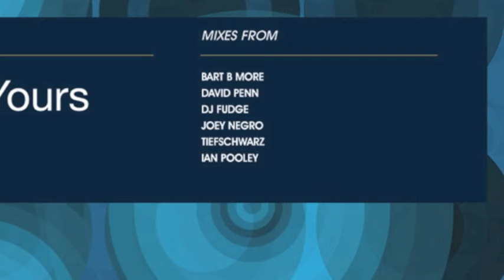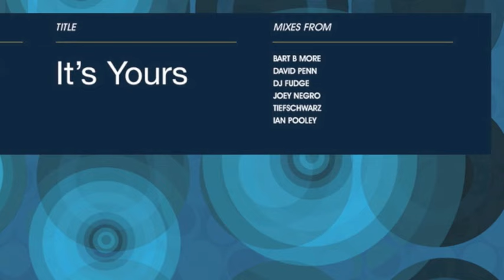Jon Cutler - It's Yours (Joey Negro Remix)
Released: 30/06/08
The re-release of this seminal House classic has caused quite a stir, proudly sitting atop the Traxsource top 10 for close to 3 weeks. With remixes from on form producers like David Penn and Bart B More it puts the Bargrooves imprint firmly back on the House map. Also well worth checkin out is Bargrooves Summer Sessions - a mix compilation available on CD and unmixed download, featuring tracks from The Streets, the Shapeshifters, Hercules and Love Affair and more, all blended together by our very own Andy Daniell. Enjoy the summer while you can!